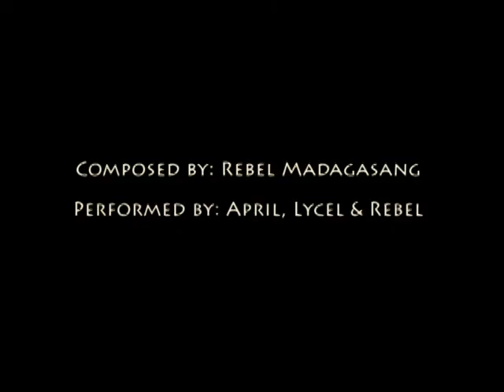Mabel Acosta sa Kongreso Official Jingle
Vote Mabel Sunga Acosta
for Congresswoman